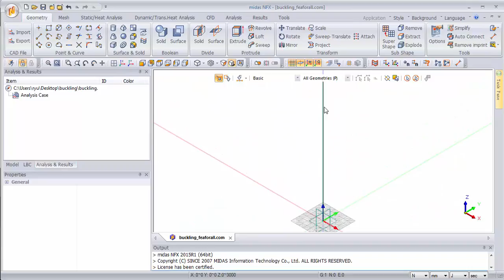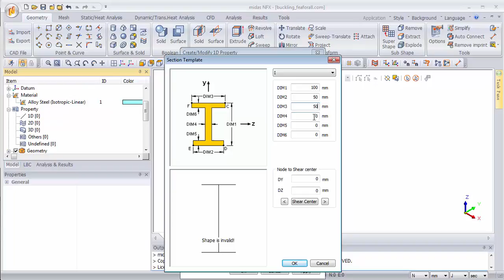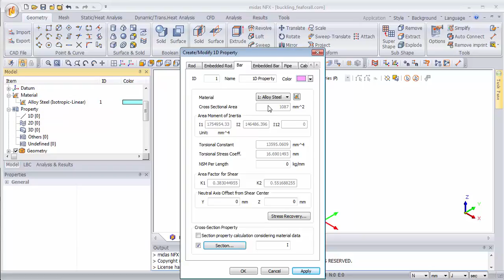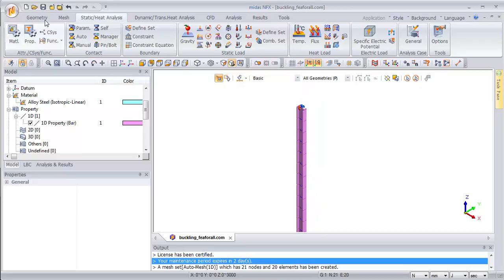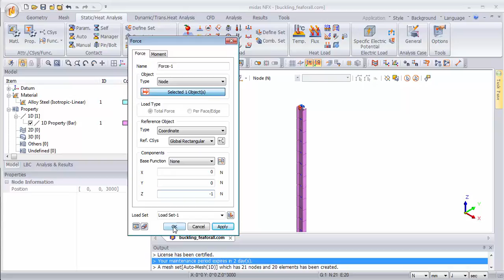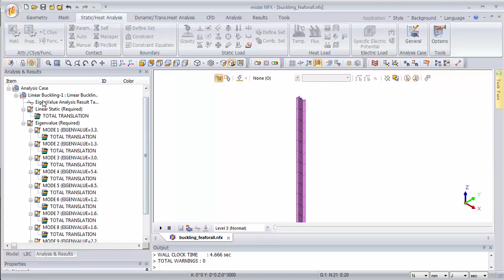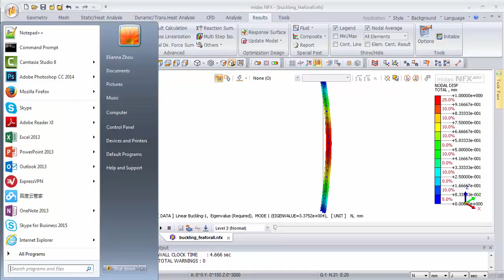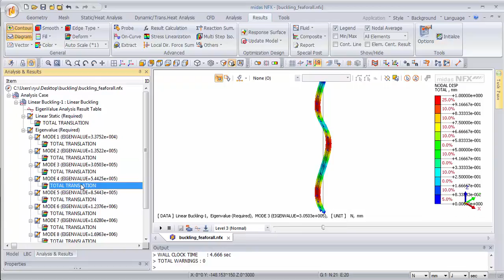FEA Buckling analysis of a pinned-pinned elastic beam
Buckling analysis may be confusing for new fea engineers.

This video will demonstrate how to do linear buckling of an elastic pinned-pinned beam